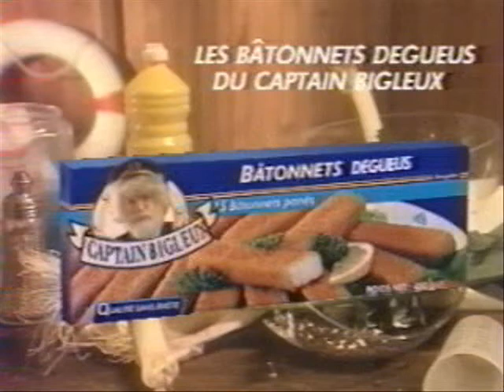Vidéos Pub & Fausse pub Cap'tain Bigleux